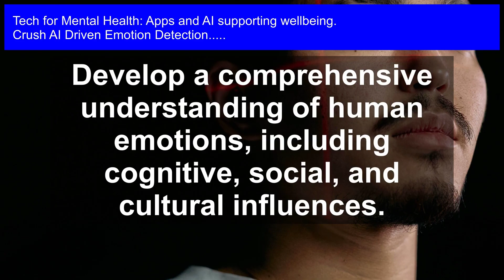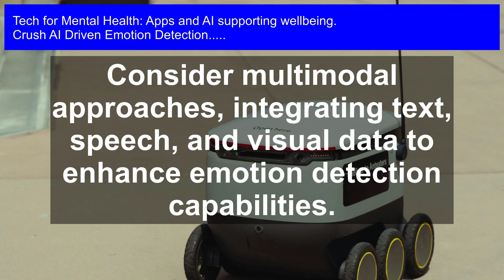Unlocking Mental Wellbeing: AI-Powered Emotion Detection for a Healthier Mind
Revolutionize your mental health with cutting-edge AI technology and expert-led training in Unlocking Mental Wellbeing; AI-Powered Emotion Detection for a Healthier Mind, the ultimate course to empower you with the tools to detect, analyze, and manage your emotions for a happier, healthier life.

AI Driven Emotion Detection: Unlock the power of mental wellbeing with cutting-edge AI technology! In this groundbreaking video, we explore the revolutionary world of AI-powered emotion detection and its transformative impact on mental health. Discover how innovative apps and AI-driven solutions are empowering individuals to take control of their emotional wellbeing, cultivating a healthier mind and a happier life. Join us as we delve into the latest advancements in tech for mental health, and uncover the secrets to unlocking a more balanced, resilient you.